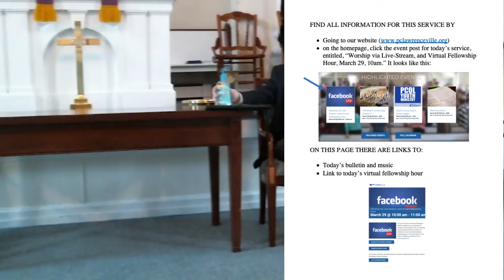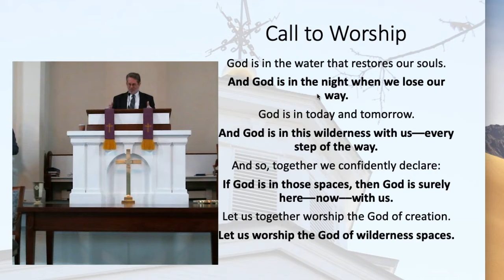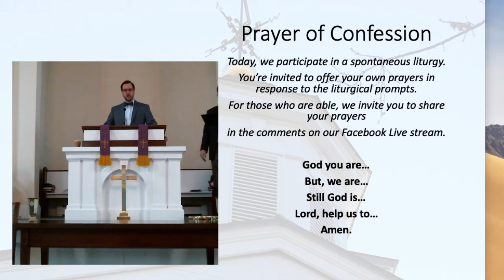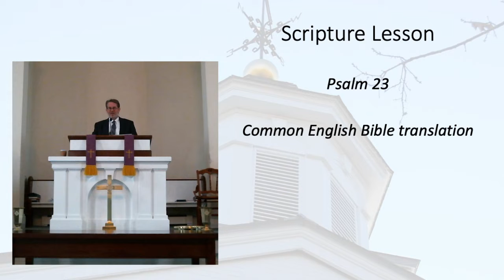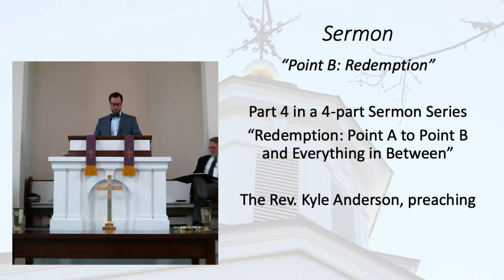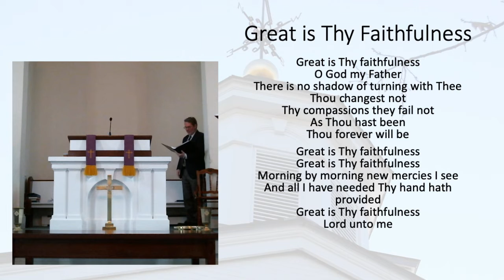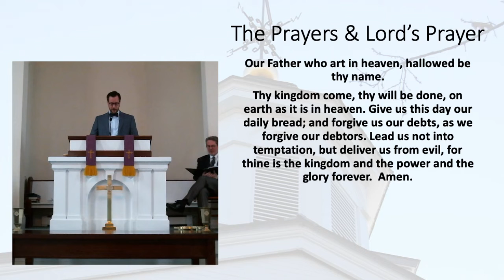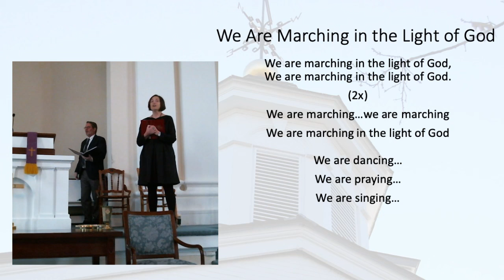Worship Live Feed March 29, 2020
Live Worship on March 29, 2020. Kyle Anderson preaches on Psalm 23. Johnny Cash songs "Man in Black," and "A Boy Named Sue" sung by our new singing trio "Not Whiskey."